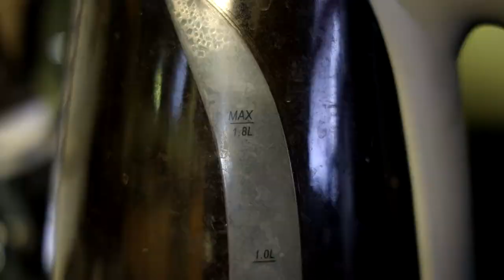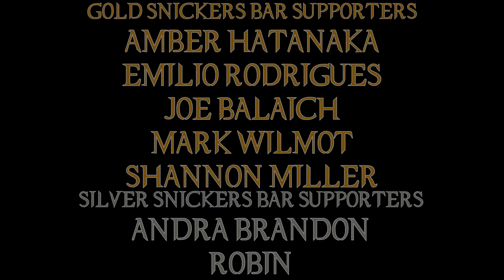Pirates of the Caribbean The Curse of the Black Pearl Is A Perfect Movie